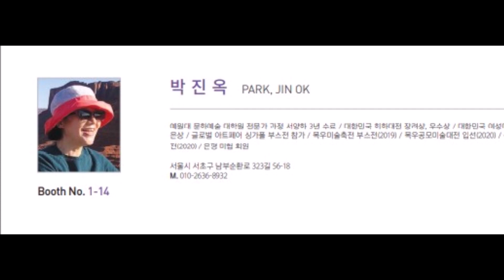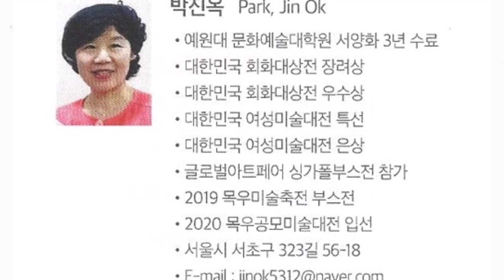박진옥展 / PARK, JIN OK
박진옥展 / PARK, JIN OK / MWAF 무아프 2021 /
예술의 전당 한가람미술관 / 전시기간 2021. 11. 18(목) - 11. 25(목)